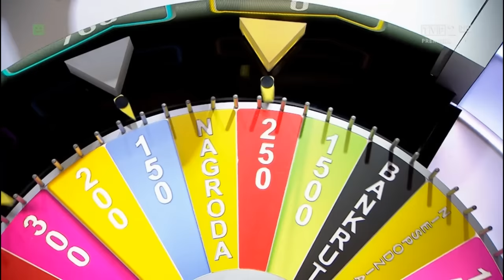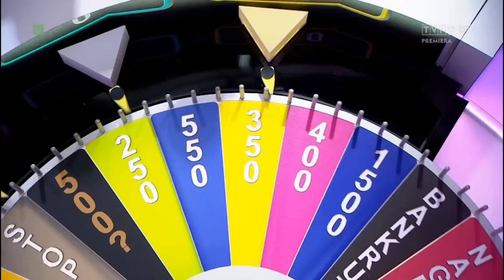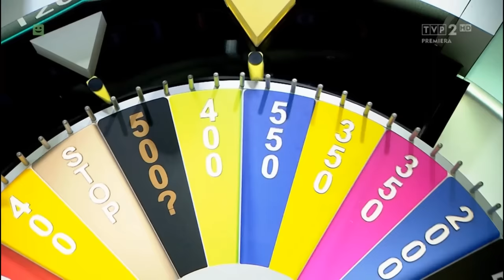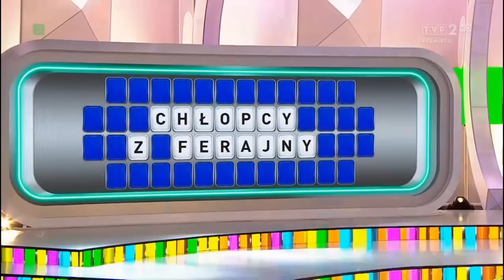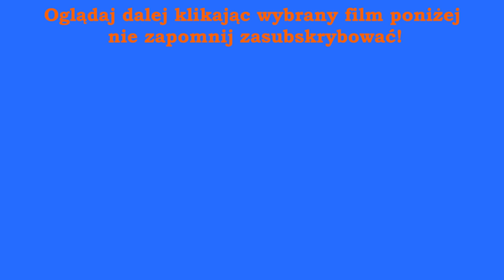Koło Fortuny - Geniusz masakruje hasła!